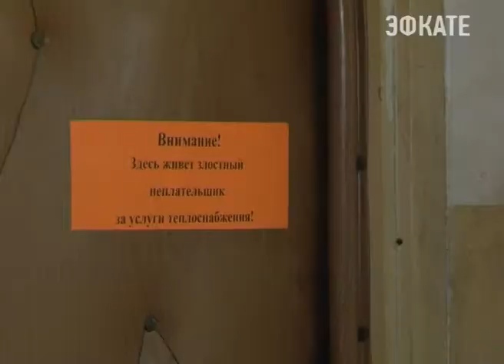«Сочитеплоэнерго» продолжает отключать должников от горячей воды. Новости Эфкате Сочи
К таким вынужденным мерам приводят большие долги населения. У большинства должников сумма задолженности свыше 50 тысяч рублей.

Конечно, без горячей воды жить сложно, но выхода нет. Чтобы остановить задолженность, а другими словами начисления за горячую воду — приходится ставить заглушки и пломбу. Такие жёсткие меры «Сочитеплоэнерго» не нравятся жильцам, но это единственное, что может их заставить вспомнить о долге.

Уговоры и просьбы на месте уже не воспринимаются специалистами. За несколько лет сумма долга владельцев этого жилья за тепло и горячее водоснабжение выросла до 58 тысяч. Теперь им необходимо прийти в отдел по работе с должниками «Сочитеплоэнерго» и решить вопрос по частичному погашению долга. Иначе придётся жить без услуг, которые предоставляет это коммунальное предприятие.

Сочи. Новости.
Телеканал Эфкате.